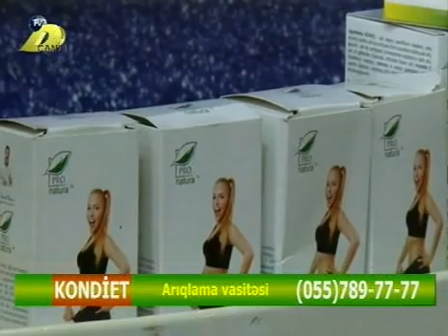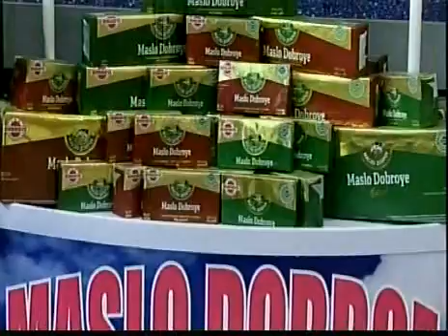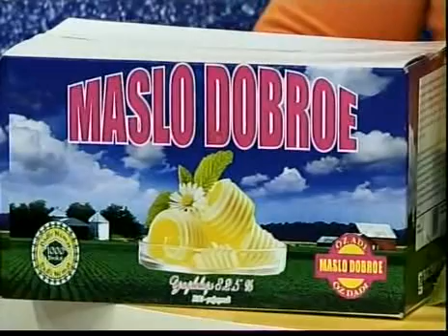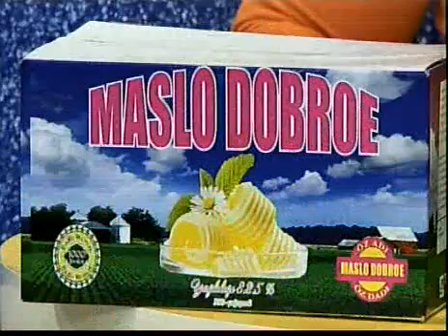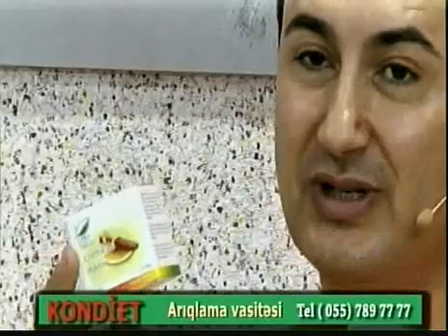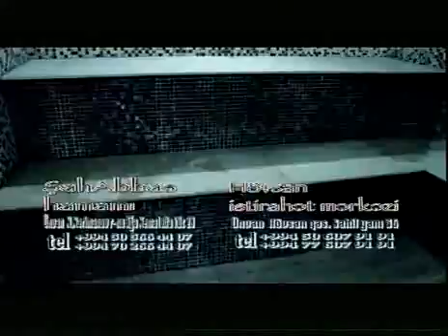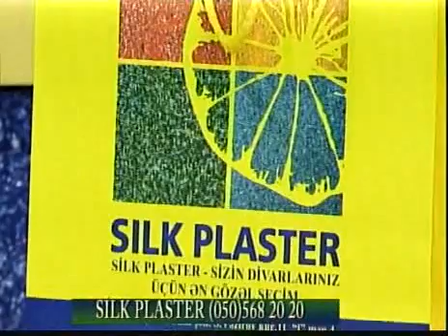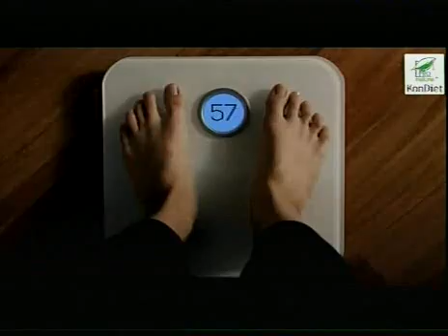Samir Tamsemimi DTV 05.12.2017